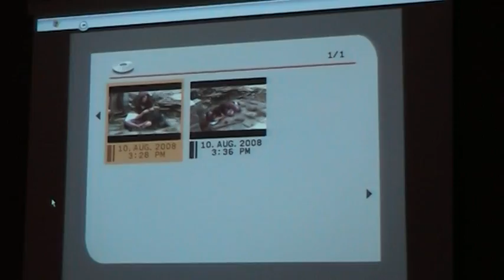krosnice youth exchange 2008 - The Performance part 2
le grande finale